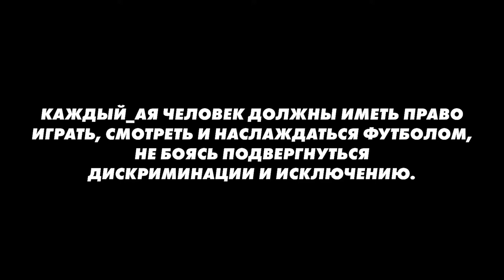Футбол для всех! Football for Everyone!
⚽️ Футбол - самый популярный вид спорта в мире и принадлежит всем нам.

🔥 Каждый_ая человек должны иметь право играть, смотреть и наслаждаться им, не боясь подвергнуться дискриминации и исключению.

🖤 Проводим открытые тренировки, на которых рады видеть людей любого пола, гендера, возраста, национальности, с любой физической подготовкой и уровнем понимания футбола.

- о проекте Fairplay: про футбол/спорт, респект и социально значимые вопросы 🖤⚽️🔥

Новости, истории и примеры о том, как через футбол и спорт можно делать мир более fair, equal and inclusive

Fair play for fair World